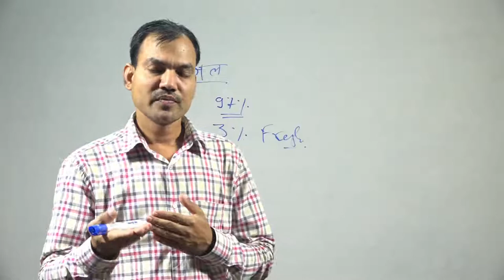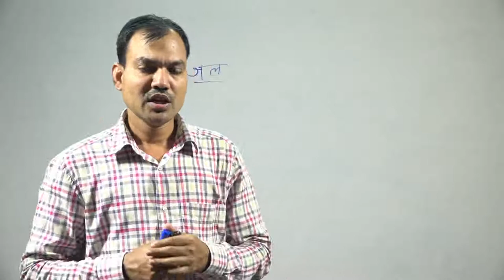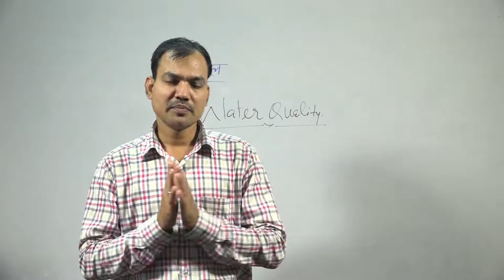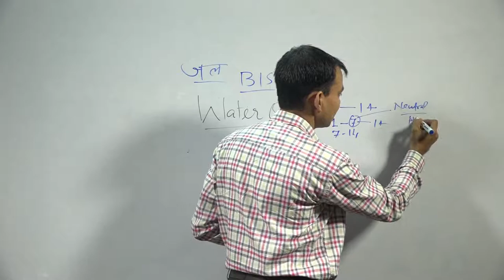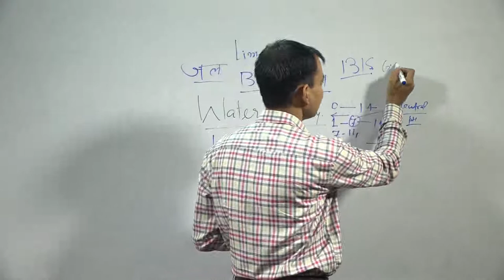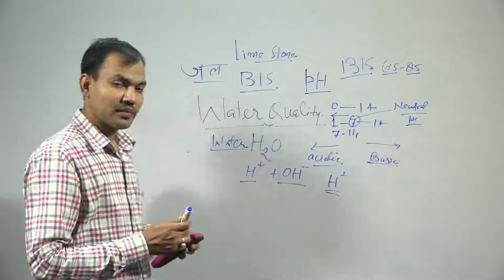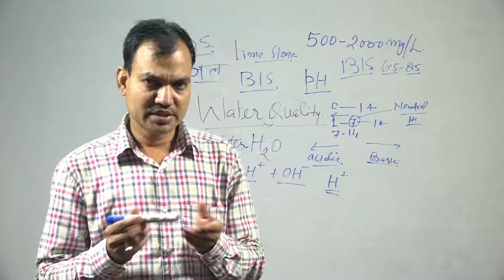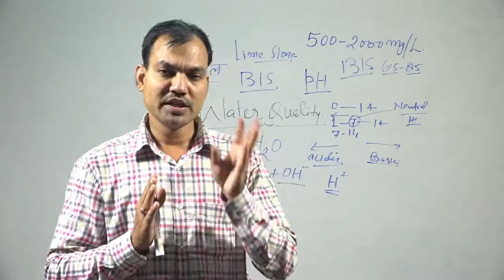Water Availability & its QualityLecture 1st by Dr Bhavtosh Sharma